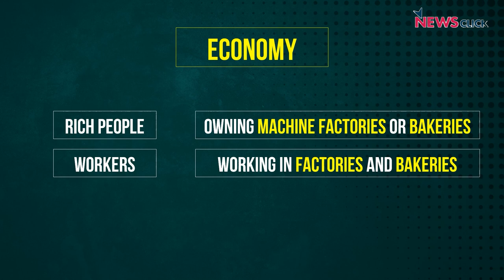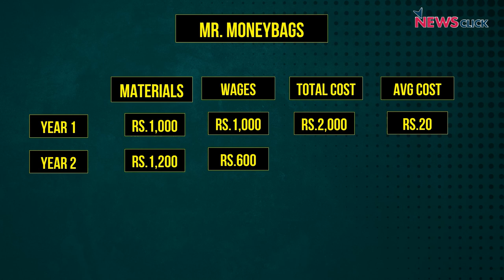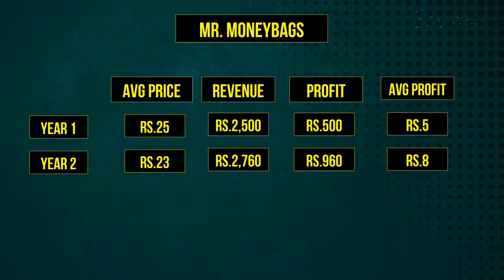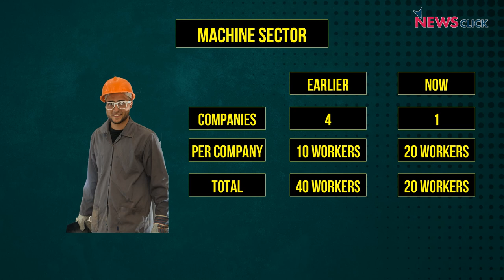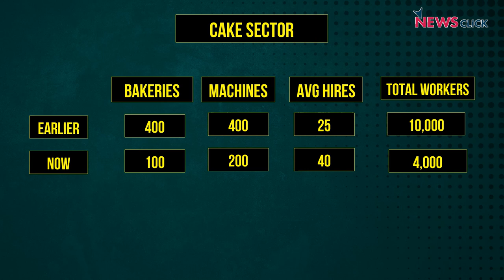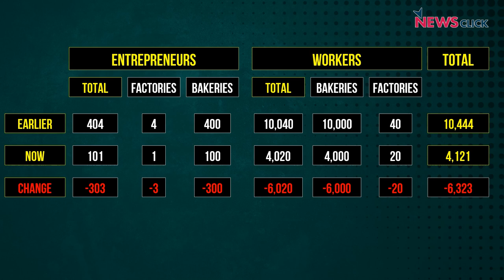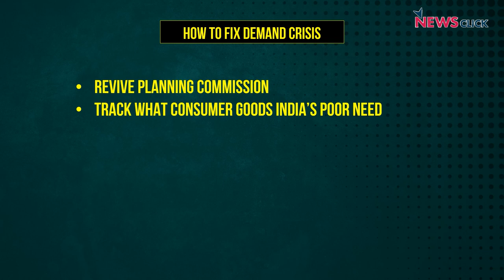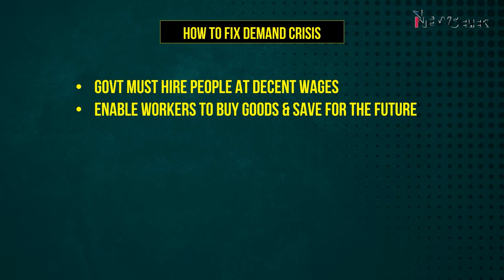India Needs more PSUs, Not Fewer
Only the government can produce consumer goods for the lower income groups and the poor, which are utilitarian, cheap and durable. Corporate India will only produce high-value goods and services for the top 20%. That is why only PSUs can help India deal with its demand crisis.